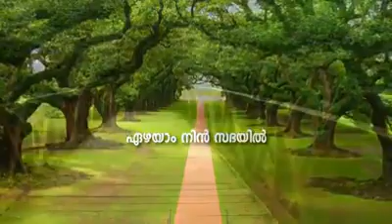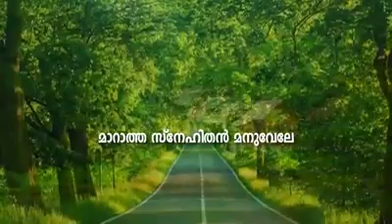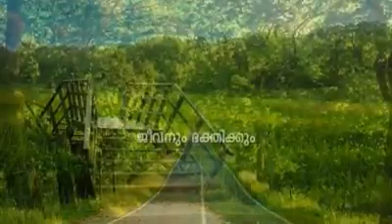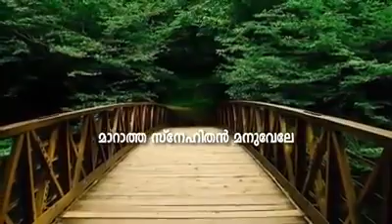MARATHA SNEHITHAN | ANISH THOMAS | JACKSON JAMES | NEW CHRISTIAN DEVOTIONAL SONG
Album.karuthalin karam
singer.Anish thomas
music&lyrics.jackson james

🎼🎼കരുതലിൻ കരം🎼🎼🎼

എന്ന ക്രിസ്ത്യൻ മ്യൂസിക് സിഡിൽ ജാക്സൺ ജെയിംസ് വരികൾ എഴുതി മ്യൂസിക് ചെയ്യത ഗാനം പാടിയേകുന്നത് അനീഷ് തോമസ് .

മറാത്താ സ്നേഹിതൻ. 🎼🎼